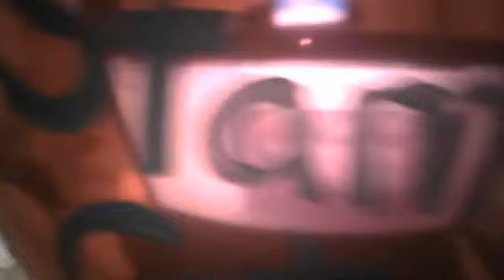for stampy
i made a painting of you on my balloon